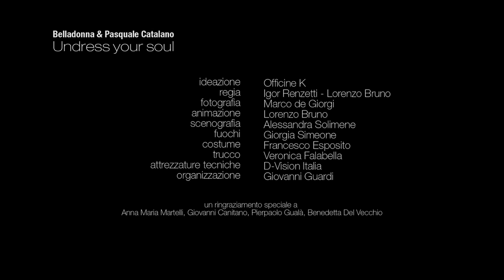BELLADONNA & P. CATALANO - "Undress Your Soul" VIDEO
BELLADONNA are on Spotify! to go to our Spotify page and listen to all our songs for free!

Inspired by the main theme of cult tv series "Romanzo Criminale”, "Undress Your Soul" is the fruit of a collaboration between Belladonna and Pasquale Catalano, the composer of that tv series' musical score.

UNDRESS YOUR SOUL

here it comes again within my mind
mystery and madness redefined
my synapses dancing to the music of my senses
as he gazes in the secrets of my I

sweet the spot he touches every time
merciless romanticism of life
my defences swaying to the beat of my heart breaking
as he sings the words he reads within my eyes

  undress your soul to me
  undress your soul - a Faustian desire for light
  undress your soul to me tonight

destiny will be what we design
Escher drew the one for he and I
endless elevation - metaphysical attraction
as he draws so close and whispers in my ear

  undress your soul - a Faustian desire for life

  undress your soul

  undress your soul to me - you're mine

song written by Luana Caraffa, Pasquale Catalano and Dani Macchi
produced, engineered and mixed by Dani Macchi

video concept by Officine K
directed by Igor Renzetti and Lorenzo Bruno
director of photography: Marco de Giorgi
animation: Lorenzo Bruno
scenography: Alessandra Solimene
focus puller: Giorgia Simeone
clothes: Francesco Esposito
make up: Veronica Falabella
technical support: D-Vision Italia
producer Giovanni Guardi
Giovanni Canitano, Benedetta Del Vecchio, Pierpaolo Gualà and Anna Maria Martelli